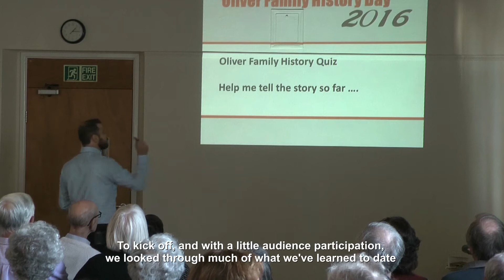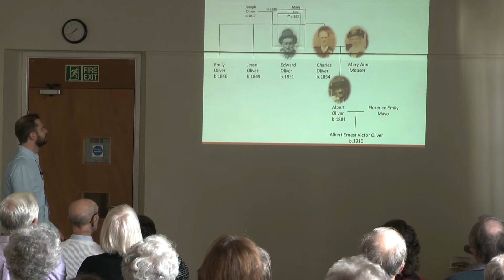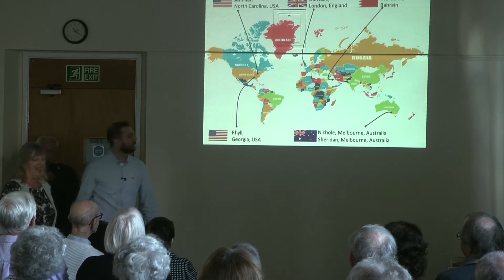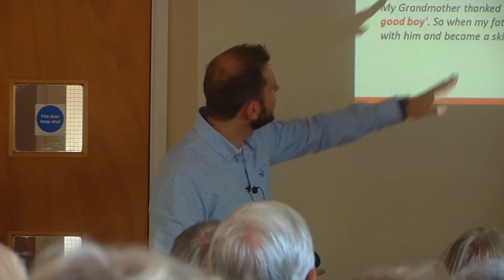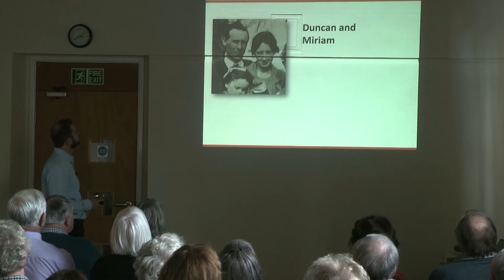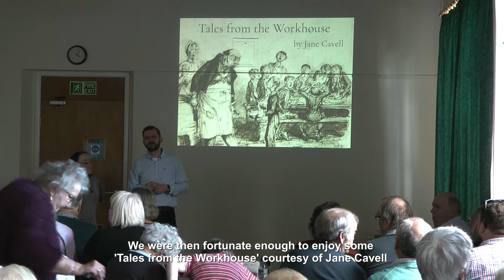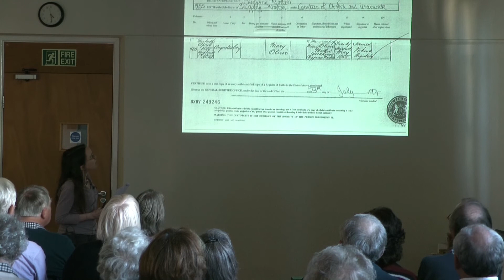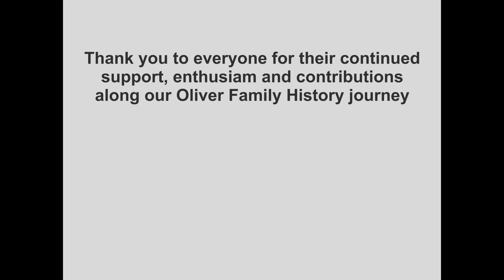Oliver Family History Day 2016 (Stonesfield, Oxfordshire)